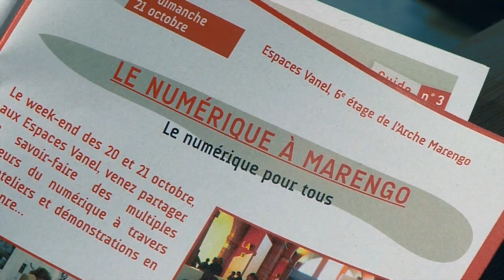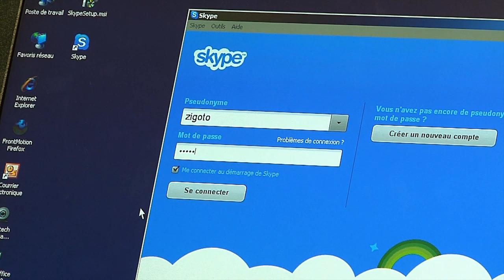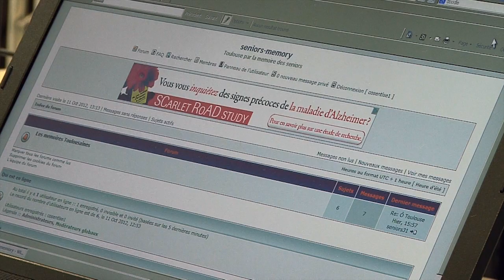Forum Numérique des Seniors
Toulouse, Festival la Novela 2012